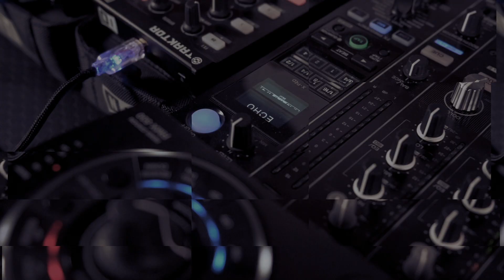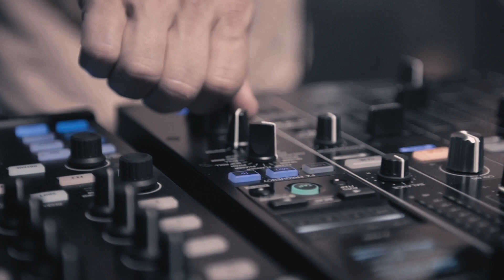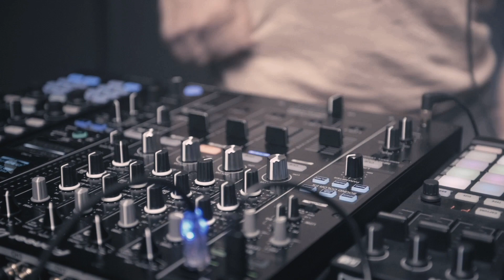RADIOSHOW #016 with TOCADISCO // house, techno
1. angelov - retrida
2. kreature - dance wit chu
3. goom gum - flora (original mix)
4. la giang - rio tejo
5. denis horvat feat. lelah - noise
6. bog - corso
7. chris simon - big tent (original mix)
8. juan elvadin - connecting
9. jose m tacoman - bounce that rhythm
10. bondi - dangerous (gabe remix)

video production:
bonbon studio | düsseldorf

support:
Thomas Becker